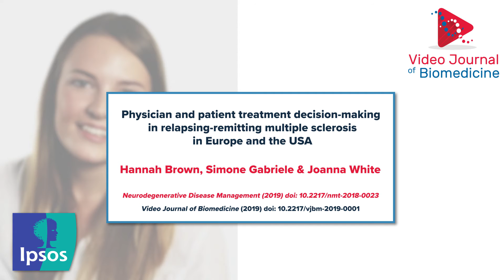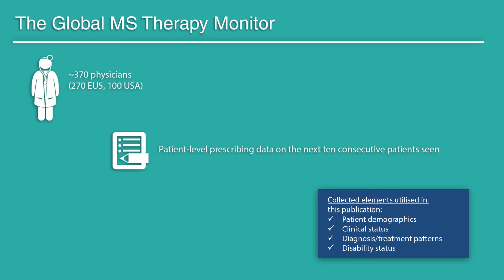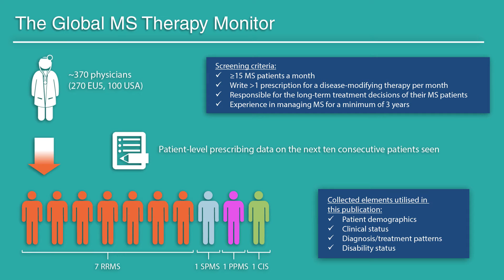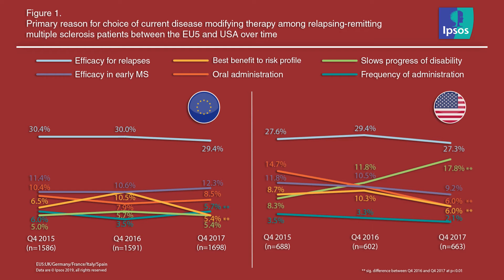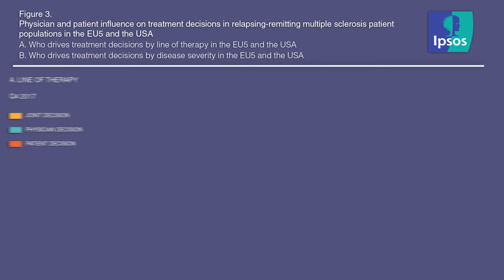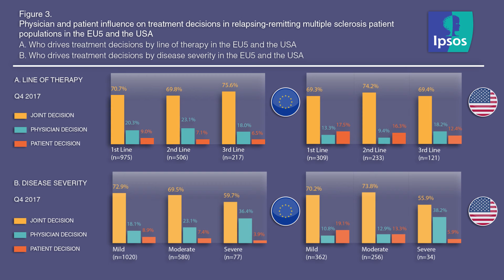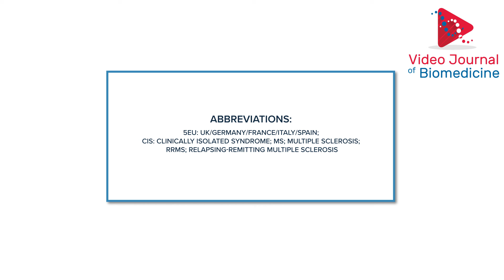Relapsing-remitting multiple sclerosis: the role of the patient in treatment decision-making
In the latest Publication Perspective by The Video Journal of Biomedicine, Hannah Brown discusses a recent article published in Neurodegenerative Disease Management, titled 'Physician and patient treatment decision-making in relapsing-remitting multiple sclerosis in Europe and the USA'.